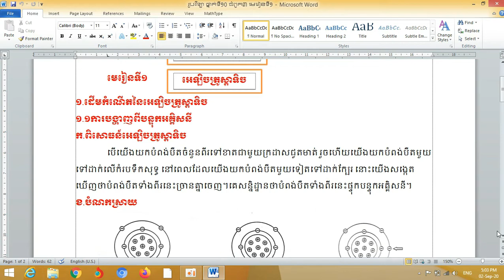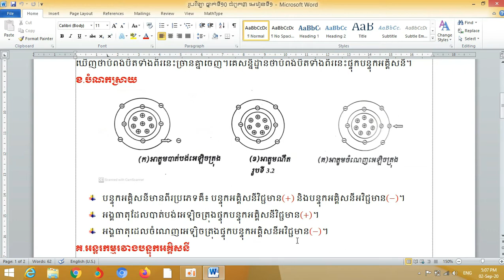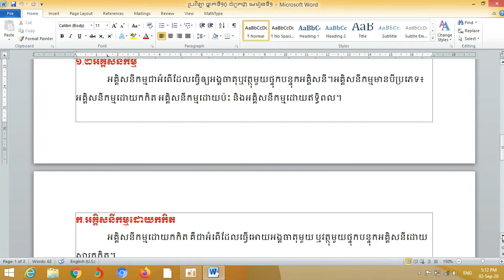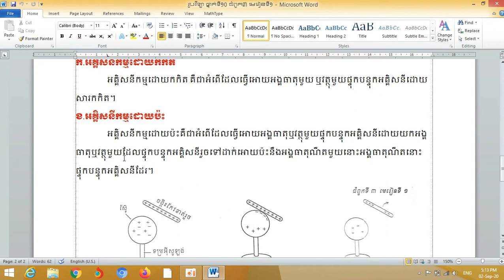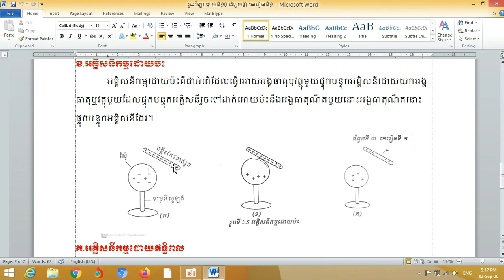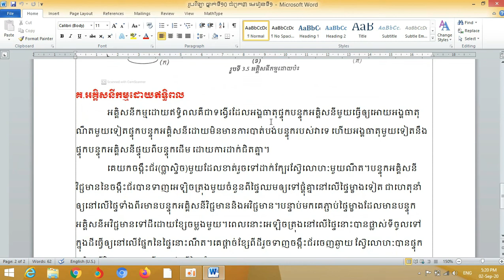រូបវិទ្យា ថ្នាក់ទី១០ ជំពូក៣ មេរៀនទី១ ភាគ១